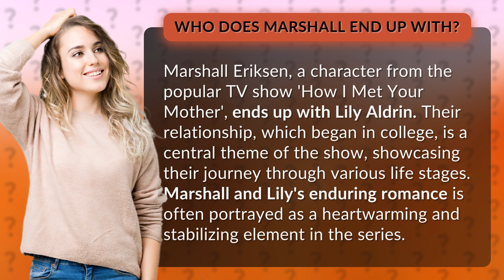Who does Marshall end up with?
Marshall's Enduring Love: His Journey with Lily • Marshall's Love Journey • Discover Marshall Eriksen's heartwarming journey with Lily Aldrin in 'How I Met Your Mother'. From college sweethearts to a love that withstands life's challenges, their enduring romance is a central theme of the show.